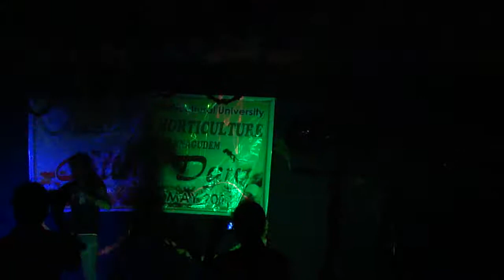Dr.YSRHU 2007-2011 College day celebrations